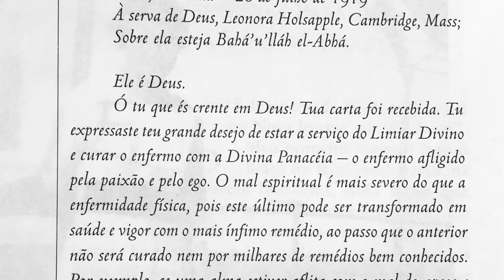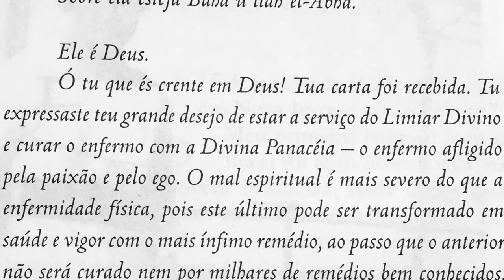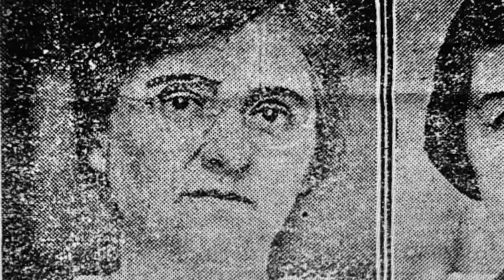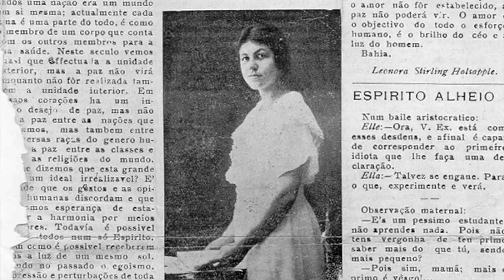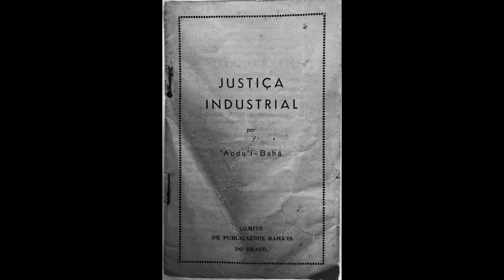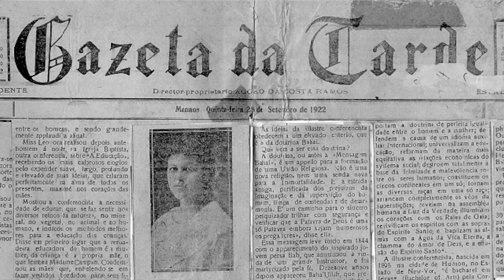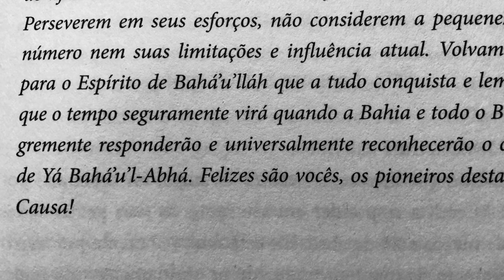D. Leonora Stirling Armstrong, centenário Fé Bahá'í no Brasil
Leonora Armstrong, primeira pioneira Bahá'í a se estabelecer no Brasil e América do Sul, chegou no Rio de Janeiro em 1 de fevereiro de 1921 e veio a falecer na Cidade da Bahia, em 17 de outubro de 1980. É considerada "A mãe espiritual dos Bahá’ís do Brasil e da América do Sul", tendo recebido duas Epístolas de 'Abdu'l-Bahá, na qual Ele a chama de "Arauta do Reino".